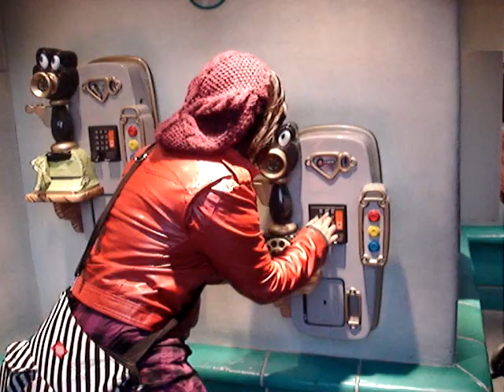Disneyland Trip Part 2: First Day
Day one of Disneyland for us.